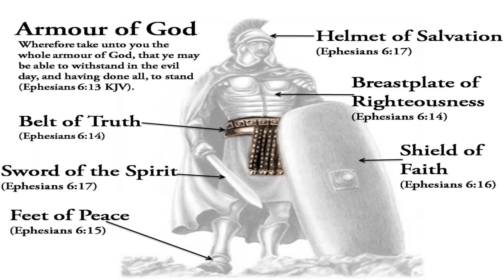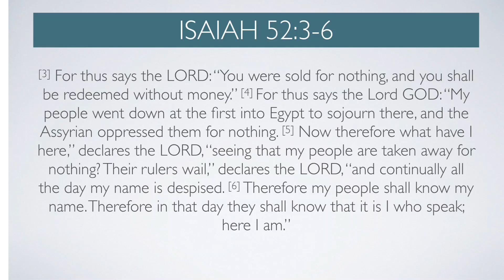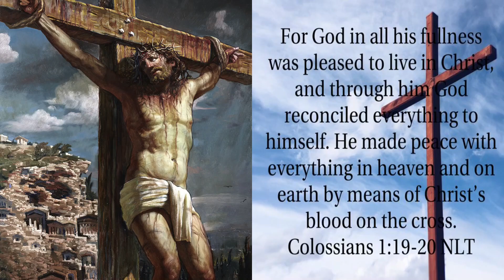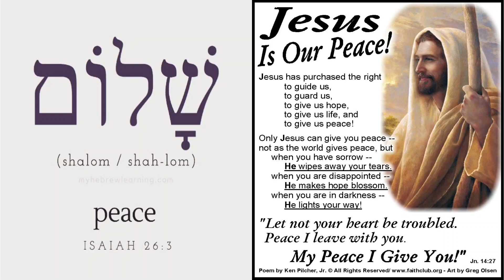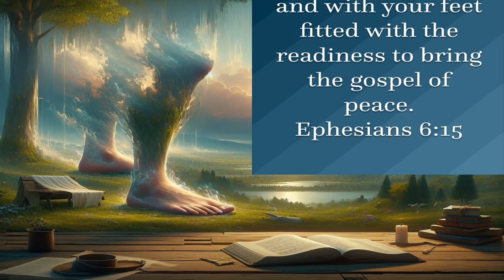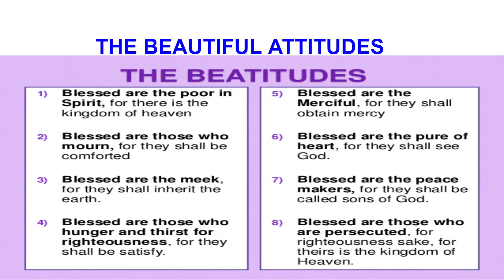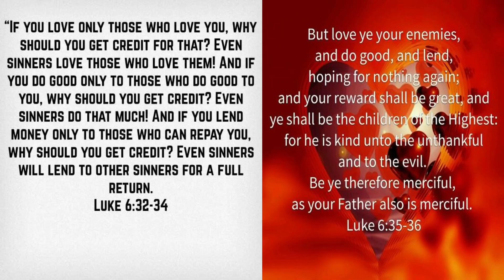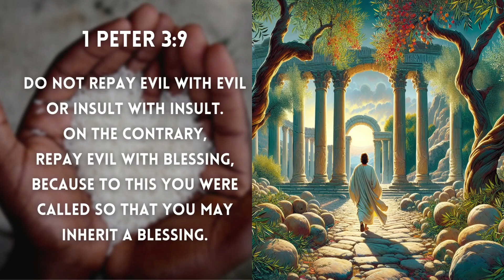Invisible War (Episode 6) The Combat Boots of Peace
Isaiah 52 says "How lovely on the mountains are the feet of the one who brings good news." We look at the 3rd peace of the armour of God in this video "feet shod with with readiness of the Gospel of peace." Part of our resistance to evil is to fight war with peace and to engage in evangelism and to respond to angry, confused, offended or even openly hostile people in a radically different way. to show them the love of Christ and to offer them the opportunity to find peace with God through the shed blood of Jesus and the new birth.